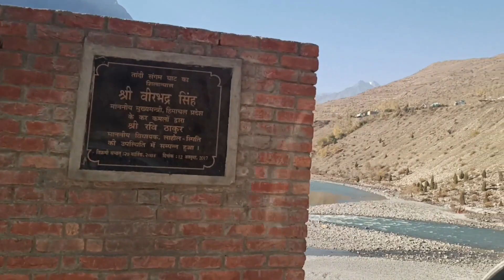Keylong HP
Kyelong is the district headquarters of Lahaul and Spiti district and is home to most of the government offices and facilities in Lahaul. It hosts a regular bazaar.
There are some tourist facilities including a Circuit House, a Public Works Department (PWD) Rest House, a Sainik (Army) Rest House, a Tourist Bungalow, and a number of small hotels.It is located about 71 km (44 mi) north of Manali. It is located at an altitude of 3,080 m (10,100 ft) and remained cut off from October-end to mid-May due to heavy snowfall at Rohtang pass until 2019-20 calendar. However, after opening of Atal Tunnel in October 2020, Keylong will be accessible for almost whole year from the outside world. The peak travel season is during May and June when a lot of tourists visit Rohtang pass. There are enough buses in summer season from Manali.
Manali to Atal tunnel south portal is 25 km via Solang valley road. The length of Atal tunnel up to North portal is 9 km. From North portal one has to cross bridge on Chandra river and then turn left to go to Sissu 7 km (4.3 mi) away, then continue to Tandi 22 km (14 mi) away, and then turn right to reach Keylong.